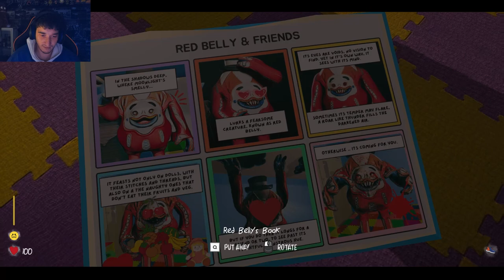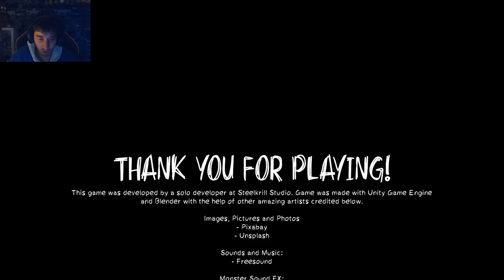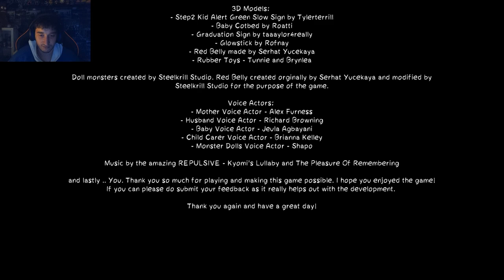This Horror Game Will Mess You Up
this nursery horror game is appsolutely horrifying